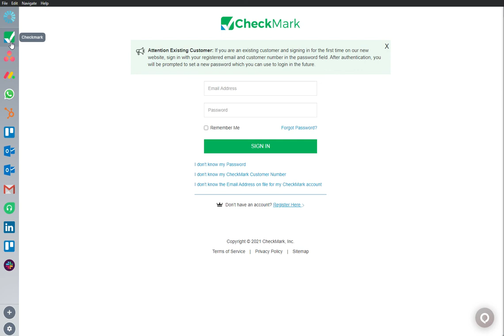Checkmark Review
If you use Checkmark app and want to work distraction-free whilst making it easier to use the app, then Focos is for you!